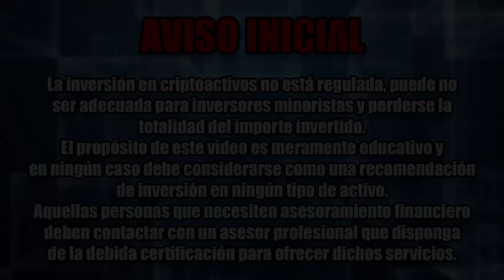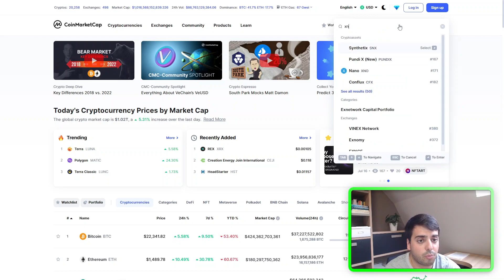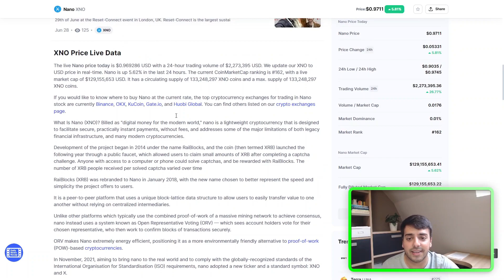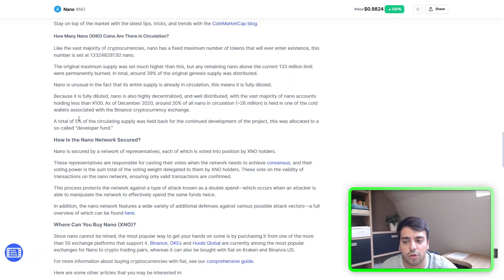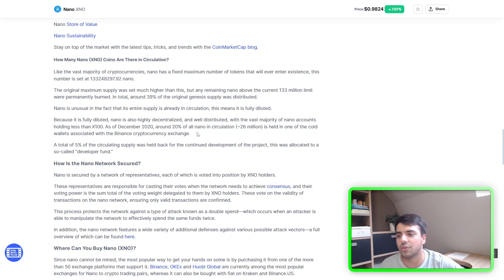¿UNA DE LAS CRIPTOS DEL FUTURO?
▪️ En el vídeo de hoy analizamos brevemente el proyecto de la criptomoneda Nano (XNO).
▪️ Recuerda que nada de lo comentado en este vídeo es una recomendación de inversión.

⏰ Marcas de tiempo: